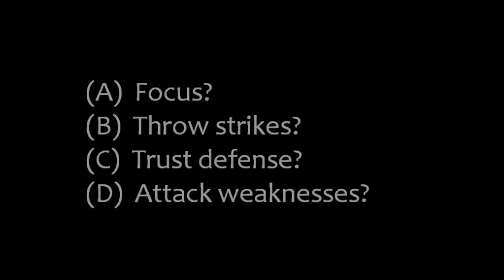The Perfect Education (Kyle's Advert #1)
After 11 hours and 52 minutes of continuous work, we have created a sixty-four second ad. This is that ad.

Citations:
05/29/10: Roy Halladay's Perfect Game. Perf. Philadelphia Phillies, Florida Marlins. 2010. ITunes. MLB. Web. 15 Nov. 2010.

"YouTube - Heartbeat-Sound Effect." YouTube - Broadcast Yourself. Web. 22 Nov. 2010.